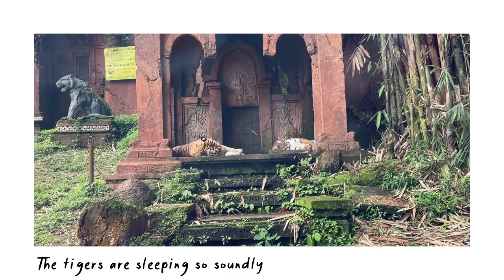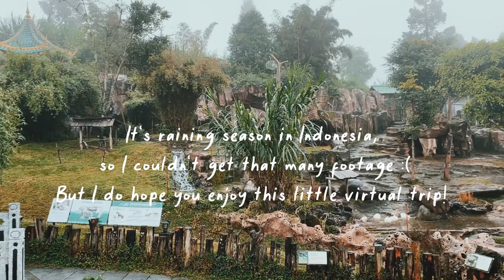A trip to Taman Safari, Bogor Indonesia || Mini VLOG 💛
Hello humans all over the internet! 🌝

First of all, the clips are all over the place because this is my first time 'vlogging' and I was too immersed by the animals, so I often forgot to take a video 😅 Second, it was raining right after we finished our car safari journey, and since I shot with my phone, I couldn't risk getting it rained on :")

But, I hope this video can be a recommendation if you're in Ior visiting Indonesia and haven't gone to Taman Safari yet! It's a really cool place, and I do pray that they really take good care of those babies! 🙏🏼💚

Mine is bear 🐻

✨ Shot with Iphone 12 Mini
✨ Edited with VN Editor